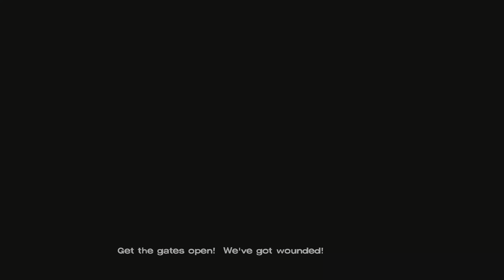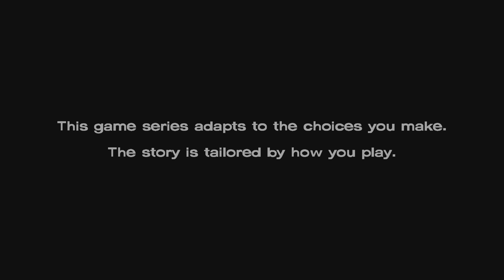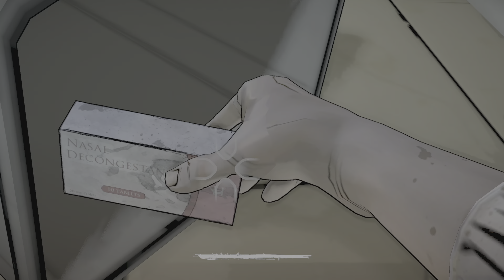The Walking Dead (Telltale) Episode 3 “Long Road Ahead” Walkthrough Part 1